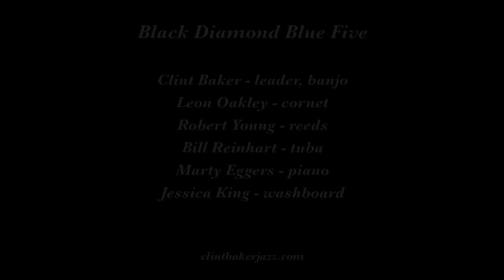Black Diamond Blue Five "New Orleans Hop Skop Blues"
The Black Diamond Blue Five plays "New Orleans Hop Skop Blues" on July 11, 2015 at the 19th Annual Cline Wine and Dixieland Jazz Festival at Cline Cellars in Sonoma CA.

Musicians are Clint Baker, leader, banjo; Leon Oakley, cornet; Robert Young, reeds; Bill Reinhart, tuba; Marty Eggers, piano; and Jessica King, washboard.